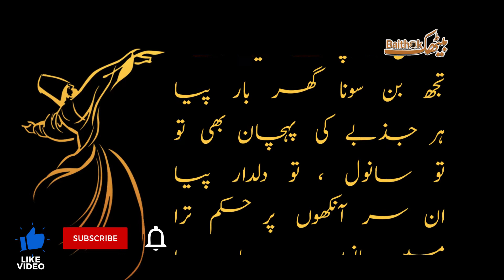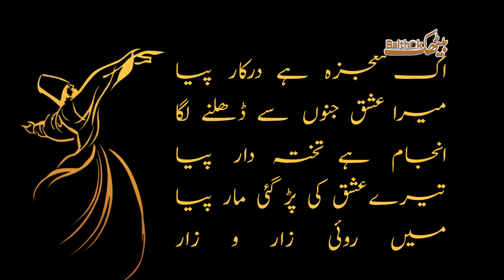Piya | Top New Sufi Kalam | Sufiana Kalam , تیرے پائوں کی خاک بنا ڈالوں میرے تن جتنا ماس پیا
سن سانسوں کے سلطان پیا
تیرے ہاتھ میں میری جان پیا
میں تیرے بن ویران پیا
تو میرا کل جہان پیا
میری ہستی مان سمان بھی تو
میرا زھد ذکر وجدان بھی تو
میرا کعبہ تھل مکران بھی تو
میرے سپنوں کا سلطان بھی تو
کبھی تیر ہوئی ۔ تلوار ہوئی
تیرے ہجر میں آ بیمار ہوئی
کب میں تیری سردار ہوئی
میں ضبط کی چیخ پکار ہوئی
میرا لوں لوں تجھے بلائے وے
میری جان وچھوڑا کھائے وے
🎉🎉🎉🎉🎉BAITHAK🎉🎉🎉🎉🎉
FOLLOW US EVERYWHERE... IT'S YOUR BAITHAK.. LINKS ARE HERE